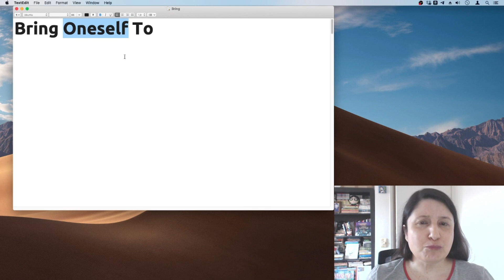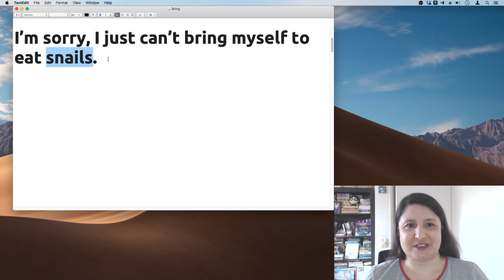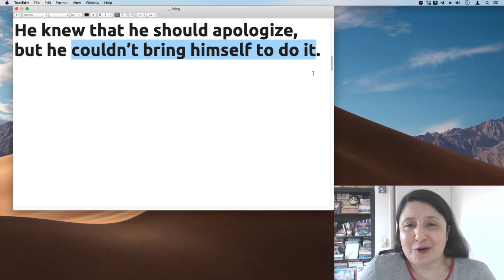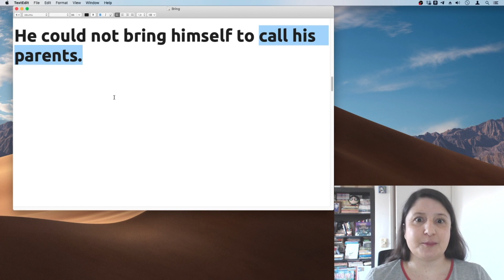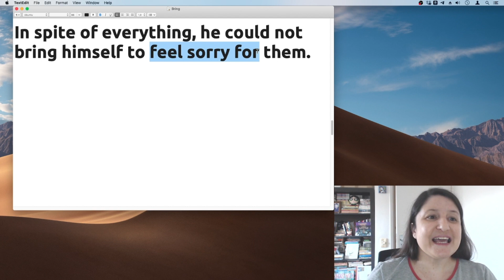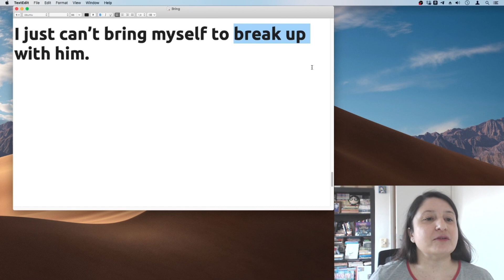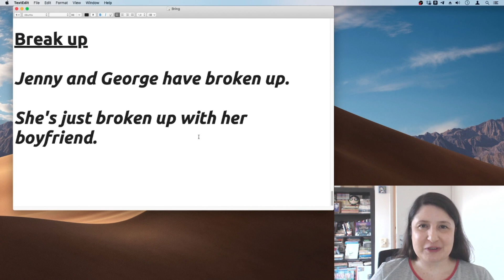Bring Oneself To | O que significa esta expressão?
Além disso...